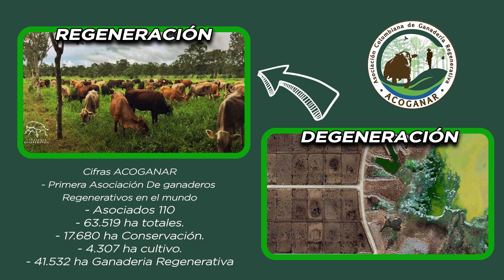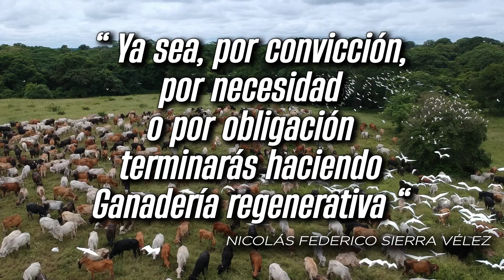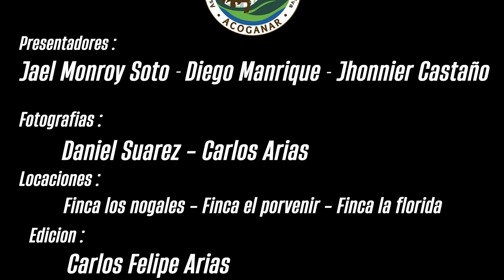La ganadería con futuro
La ganadería regenerativa hace parte de la solución para mitigar la crisis climática y ayuda a capturar GEI.